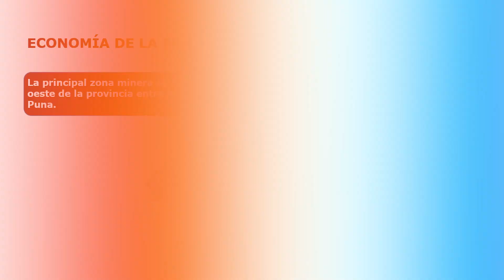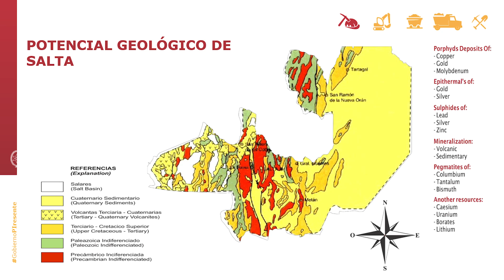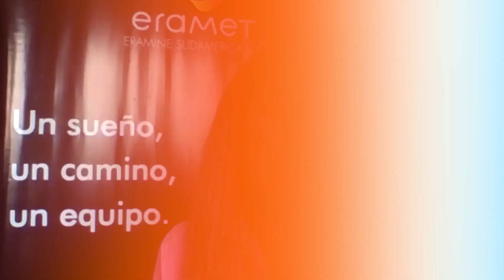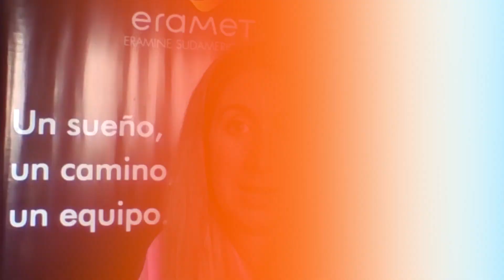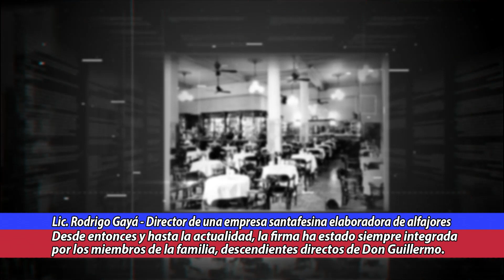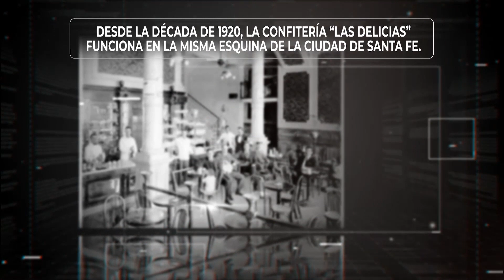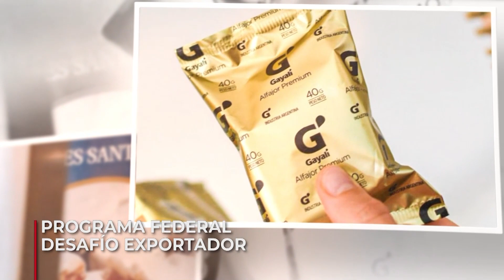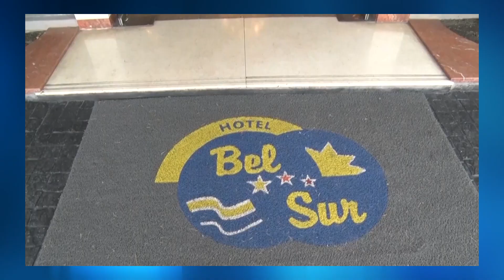"POR LA VIDA" CON ANDREA SASSARINI, DIEGO PESTAÑA, JORGE STELLA y RODRIGO GAYÁ